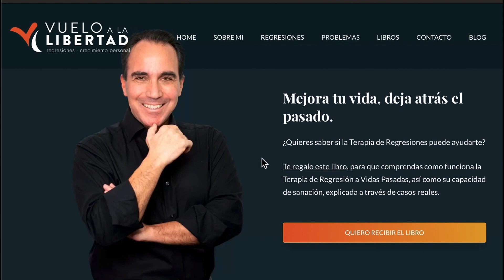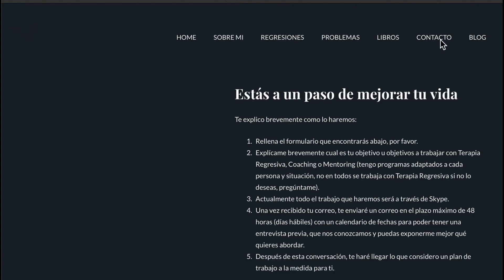👉Es Tu mente, ¿tu Libertador o tu Carcelero? 🤔 l Video 9 ☕️ Café Amargo para 👉 EL DESPERTAR 👈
💥Tu mente puede convertirse en tu mejor amigo o tu peor enemigo, pero eso depende de ti, ¿no creerás que ella puede nada sin que tú se lo permitas, verdad? 🤔¿O es que quieres echarle la culpa de tus errores?😉

👉Si quieres leer el artículo en mi blog, aquí te dejo el enlace

❤️Y si te apetece INVITARME a un café, te estaré muy agradecido. GRACIAS

📚CONTENIDO DEL VÍDEO:

00:00 Reflexión del Día
00:45 Introducción
01:52 Comentado la Reflexión del día del Dhammpada de Buda
02:20 Un vídeo sobre la Verdad y el Misticismo
05:35 Analizando el sentido de esta serie, Café Amargo
08:00 Analizado sobre Tu mente, ¿Tu Libertador o tu Carcelero?
09:03 Sobre ell Misticismo y los gurús y maestrillos
10:11 El problema no es la mente, la mente está traumatizada
16:22 Como se origina el trauma en esta vida en la infancia
18:29 Manipulación mental: Minorías, homosexualidad y el hombre blandengue
24:25 Realidad de esa manipulación, efectos negativos y resultados que se buscan
»»25:20 Nota al paso sobre Regresiones a Vidas Pasadas: y edad para hacerlas.
28:50 Regresiones a Vidas Pasadas: En los bosques medievales
36:28 Regresiones a Vidas Pasadas: En una tribu de Norteamérica
40:08 Conclusiones Finales

👉DESCÁRGATE ⚡️GRATIS⚡️ mi ebook que te explica unos ejemplos de cómo influyen las VIDAS PASADAS en el presente con EJEMPLOS de EXPERIENCIAS de REGRESIONES: